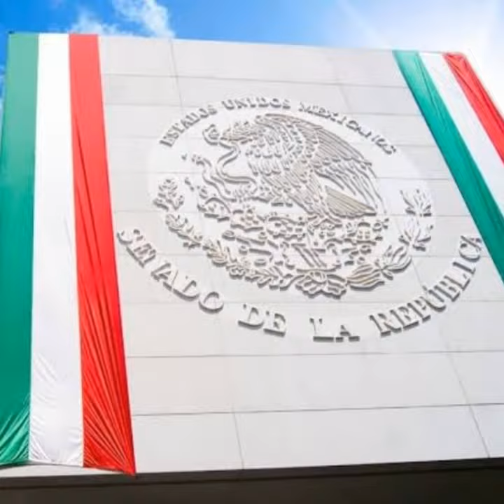ORGULLO MEXICANO FUNDADOR LIC. DELFINO CORNEJO TORRES